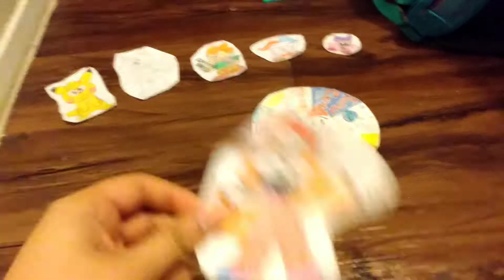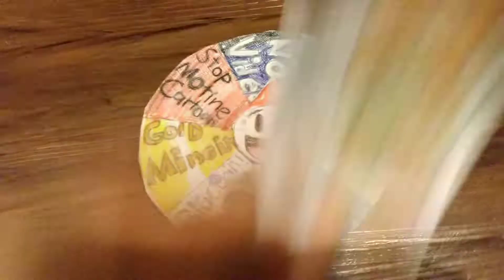Saturday spin the wheel season 3 episode 15